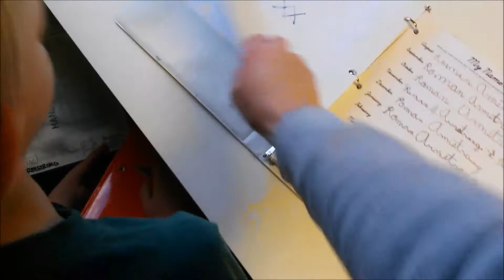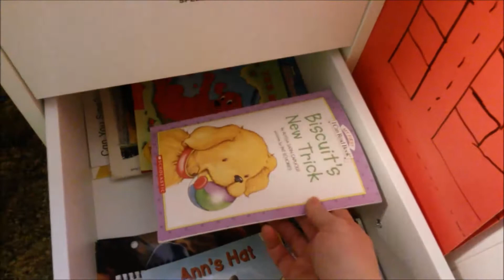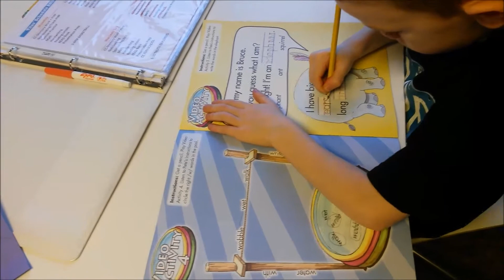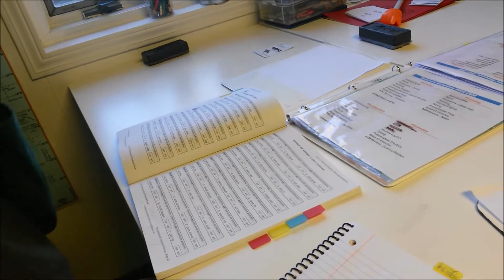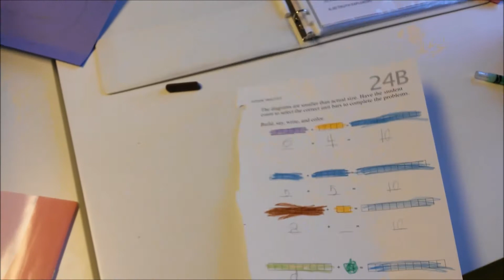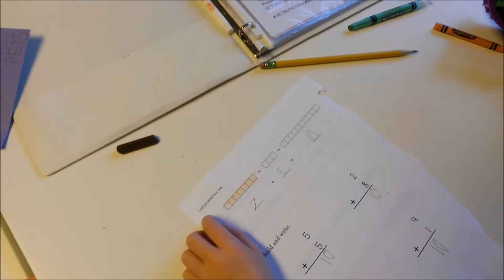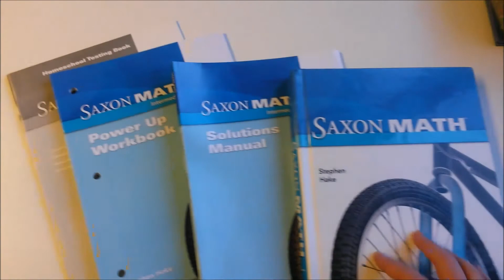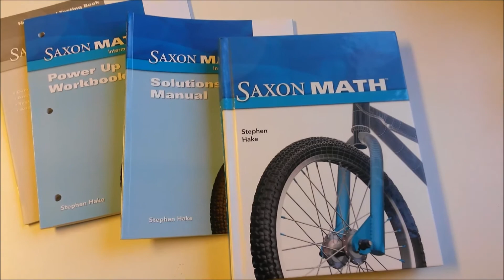Homeschool Day in Action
Come along with us as we do our homeschool day - on camera! It's fun to see what other homeschoolers do during their day so I thought I'd add our style to the mix. We do Classical Conversations for our main curriculum and meet together for one community day during the week.

Please let me know what kind of video you would like to see next in the comments!